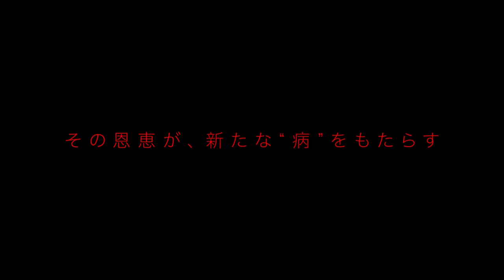The Gene of AI | Official Trailer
The Gene of AI (AI no Idenshi) manga is receiving an anime adaptation. More details TBA.
Plot Summary: Humanity's dream... Crystal humanoid technology. They have 'illnesses' just like humans but the treatments options are quite different. The troubled AI's band together, and the new doctor at the facility, Sudou, bears witness.

Alternative Titles:
AI no Idenshi

Genres: Drama, Sci-Fi

Casts:
Hikaru Sudo: Takeo Otsuka
Risa Higuchi: Yume Miyamoto

Staffs:
Director: Yuzo Sato
Series Composition, Script: Ryunosuke Kingetsu
Character Design, Chief Animation Director: Kei Tsuchiya

The Gene of AI anime trailer,
The Gene of AI anime pv,
The Gene of AI watch,
The Gene of AI episode 1,
The Gene of AI release date,
The Gene of AI 2023,
The Gene of AI manga,
The Gene of AI anime adaptation,